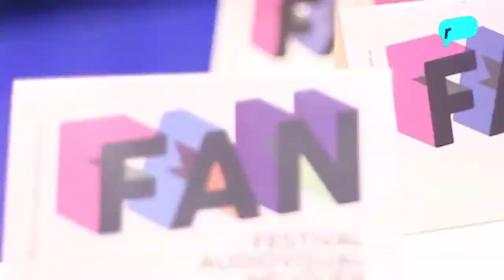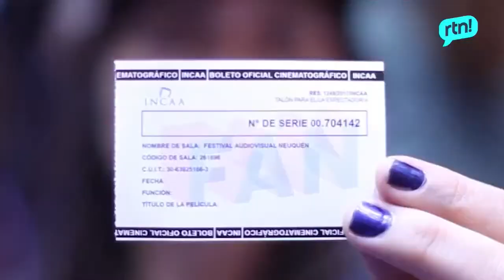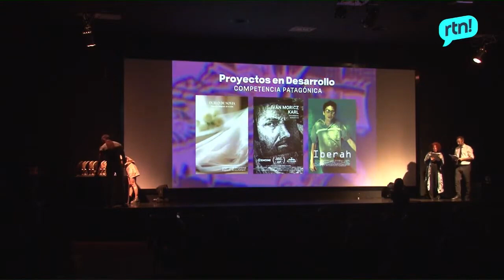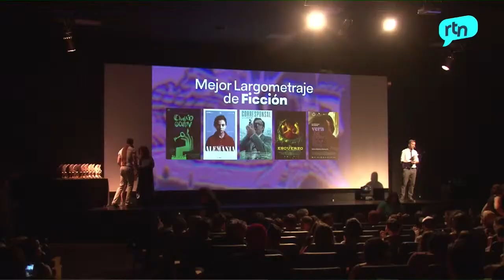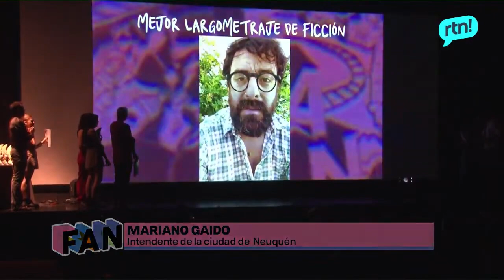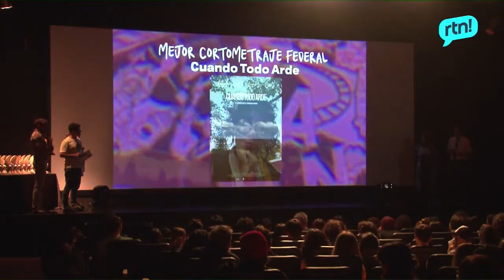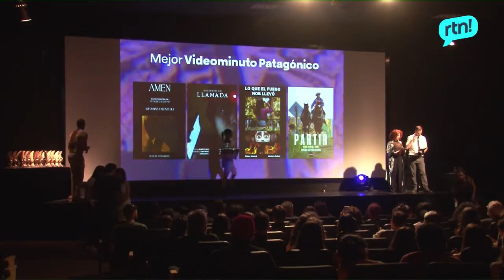FAN 2024 | Ceremonia de Premiación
Felices de poder presentarles a los ganadores y las ganadoras del Festival Audiovisual Neuquén tercera edición 🎬

Cortometraje Patagónico 🏆

MEJOR CORTO: CAMINO DE REGRESO, de Violeta Arzamendia @viole.arzamendia
MEJOR MONTAJE Y MEJOR GUIÓN: CAMINO DE REGRESO, de Violeta Arzamendia
MEJOR ACTUACIÓN:  Alfonsina Valenzuela @alfon_sinav por APNEA, de Francisco Manzano @fran.manzano_
MEJOR SONIDO: EL MAL MENOR, de Marcos Montes de Oca
PREMIO DEL PÚBLICO: ADIÓS NEUQUÉN, de Camila Esteban Debener @k4mira
PREMIO JURADO ADOLESCENTE: CAMINO DE REGRESO, de Violeta Arzamendia

Largometraje Federal Documental 🏆
GANADOR: SUERTE JOSEFA @suertejosefa de Javier Témoli @javiertemoli
MENCIÓN ESPECIAL: PARTIÓ DE MÍ UN BARCO LLEVÁNDOME, de Cecilia Kang

Videoclip Patagónico 🏆

GANADOR: MIRADA NOBLE, Franco D’Avanzo @cuco.davanzo
MENCIÓN ESPECIAL : HABITACIÓN CORAZÓN, Marina Hernalz @marina.hernalz
MENCIÓN ESPECIAL: SUSHI, Leandro Bonfanti
PREMIO DEL PÚBLICO: NADA MÁS, de Claudina Eckerdt @claudina.eck

Proyecto en Desarrollo Patagónico 🏆

IBERAH de Alejo Estrabou @estalejos

Videominuto Patagónico 🏆

GANADOR: AMÉN, Francisco Manzano
MENCIÓN ESPECIAL: PARTIR, de Kiran Sharbis @kiransharbis

Largometraje Federal Ficción 🏆

GANADOR: EL ESCUERZO, de Augusto Sinay @guayanis
MENCIÓN ESPECIAL: ALEMANIA, de María Zanetti @mariazanettiz

Animaciones Breves Federal 🏆

GANADOR: FÍA de Luciana Martínez
MENCIÓN ESPECIAL: LA BOLSITA DE AGUA CALIENTE de Yuliana Brutti @yulianabrutti
MENCIÓN ESPECIAL: BAR LA MATANZA de Belén Tagliabue @bela_tagliabue

Cortometraje Federal 🏆

GANADOR: CUANDO TODO ARDE, de María Belén Poncio @beluponcio

Siguen pasando cosas en el FAN, mantengan la sintonía ❤